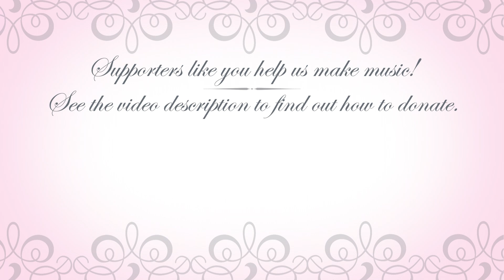Vivaldi's Spring Featuring The Rosebud Orchestra Brampton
Spring from The Four Seasons
Arranged by John Caponegro

Performed by The Rosebud Orchestra
An outreach of The Rose Orchestra Brampton
Conducted by David Rehner

Are you interested in joining The Rosebuds?

Are you interested in donating to The Rose Orchestra?